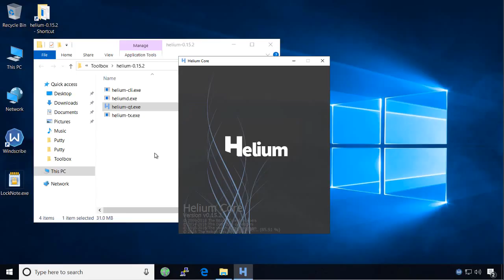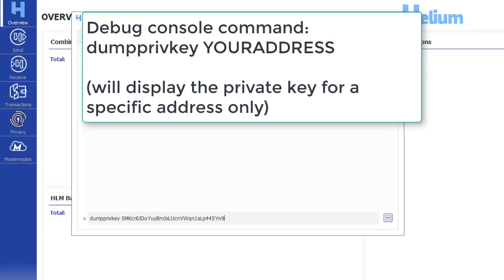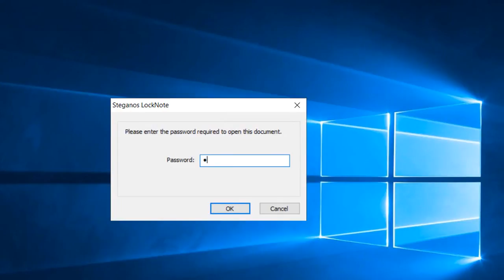How to Export and backup Helium wallet private keys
In this video I will demonstrate how to export and backup the private keys for your Helium wallet, and save them in an encrypted file using Steganos Locknote.

If I helped you save, please consider helping me earn.
BTC: 3LbUJVW9WmXPgFStTXSLTBwjpnbVTtt8Ja
TRON: TLsday62mhM67Sv5G5Z5Ju66TezJuVFbiw
DGB:  DUJ8W8QpmVex87posFPoDYGg5FrYCoMLGq
DOGE: DH9Sj3DQNVBaxb6kZBXc6X2MPQjbv7H6oy
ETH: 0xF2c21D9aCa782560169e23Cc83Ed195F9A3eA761